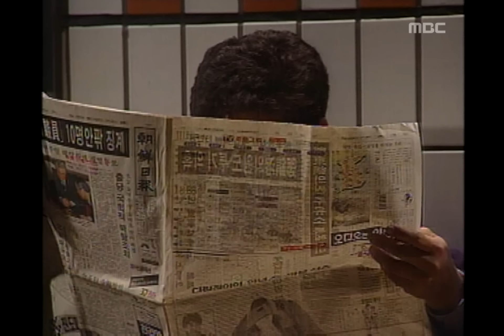Mother's Sea, 47회, EP47, #03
Mother's Sea(엄마의 바다), 47회, EP47, 1998/06/12, MBC TV, Republic of Korea

남편 걱정하는 순희, 노숙 생활하는 정서방(조형기)